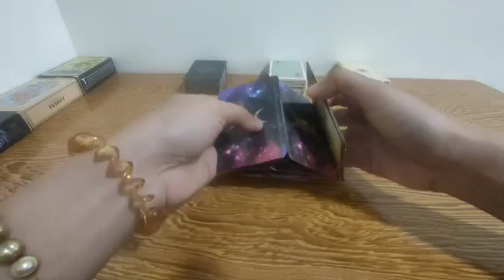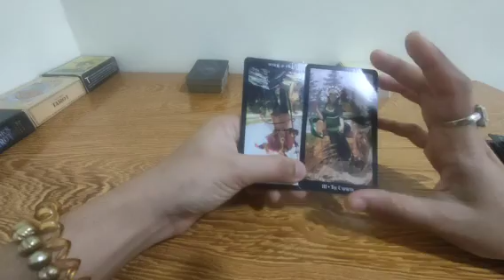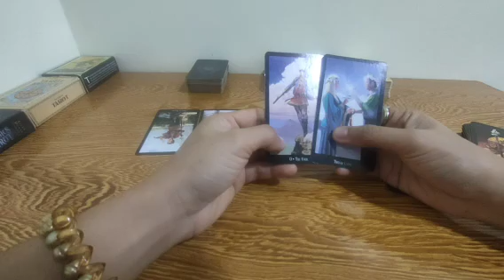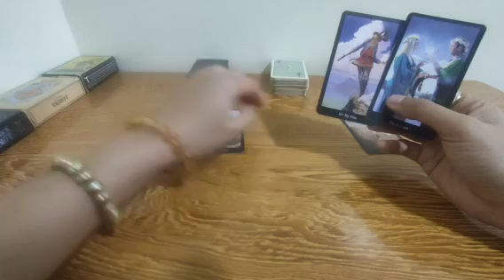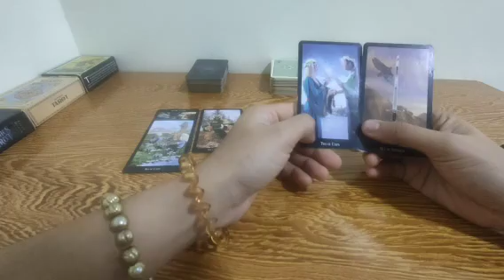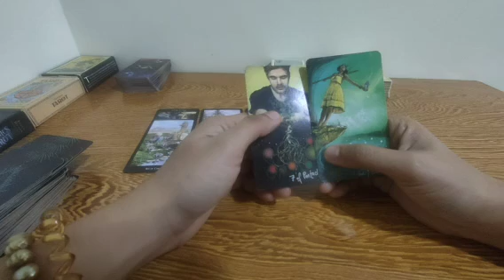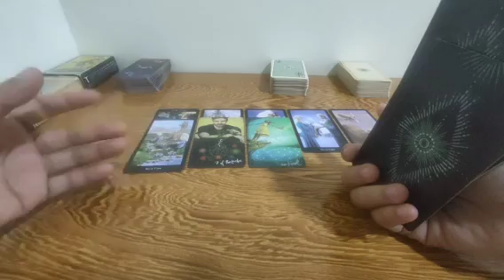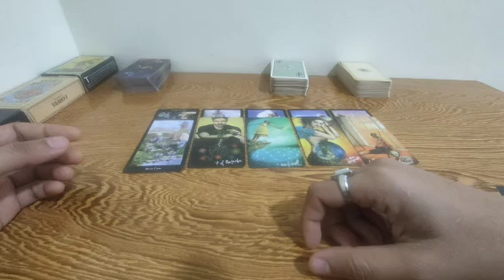kahit masaktan daw sya pupuntahan ka nya makipagsapalaran sya kahit may isasakrifice sya.